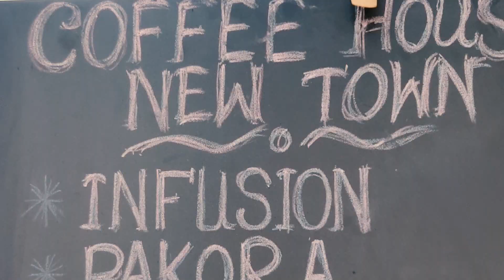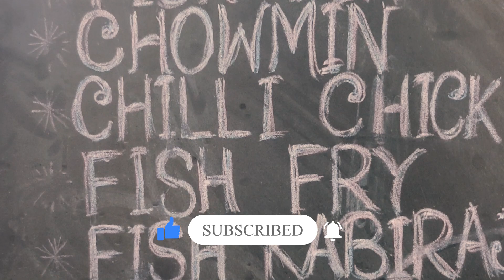Coffee House Newtown|| Coffee House 2.0|| Bong Nostalgia|| Bengali Vlog|| a bong Tirtho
Great place with great ambience...nice place to chill around with friends and family..Khub valo experience but bit over crowded..
Note: Timing - 12 pm to 7 pm
Monday Closed
Address - Dont follow google Map as its showing wrong address. Remember its bang opposite to Amity University, Newtown.

" a bong Tirtho"